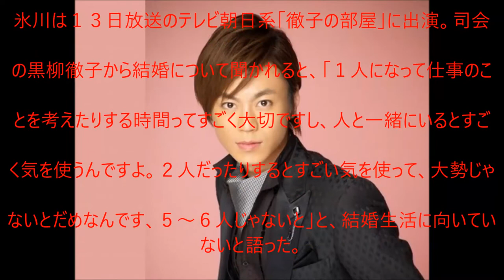【悲報】氷川きよしが結婚しない理由（笑）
UC6MWunFaUb7723WjPq_Xn_Q?disable_polymer=true